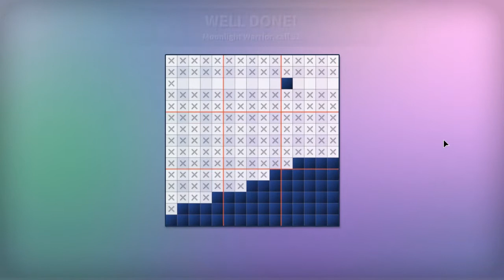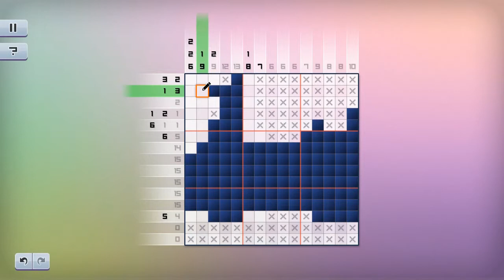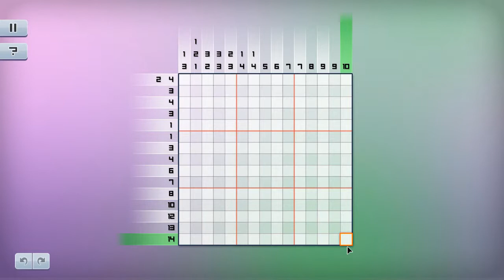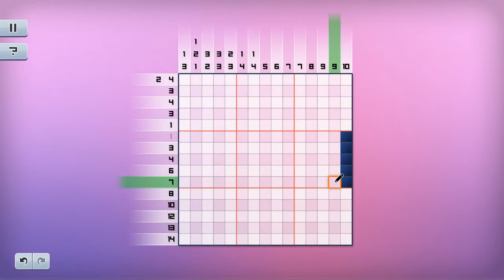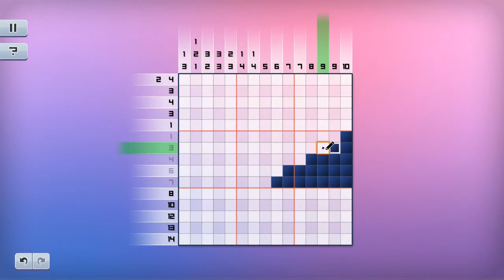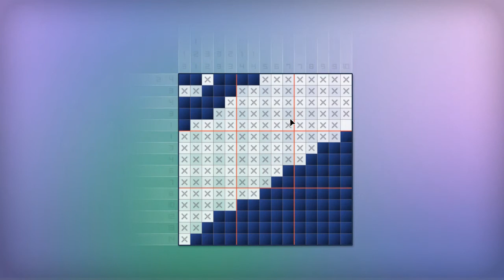Pepper's Puzzles : Picross Mosaic | Part 02